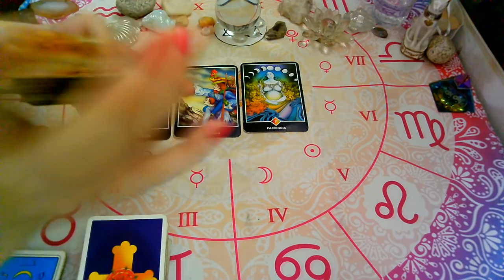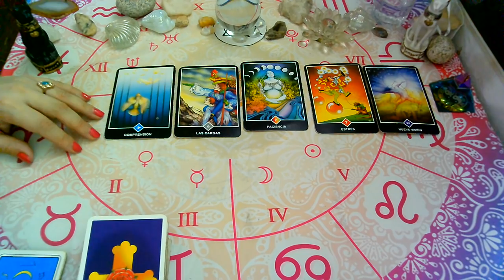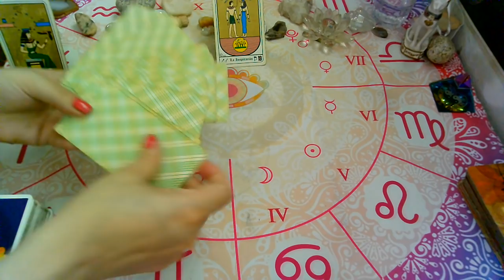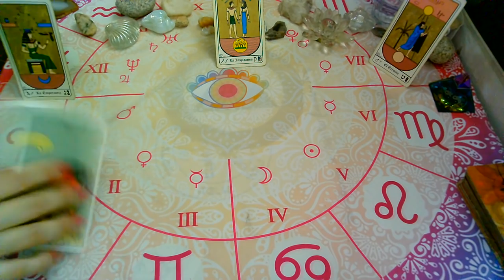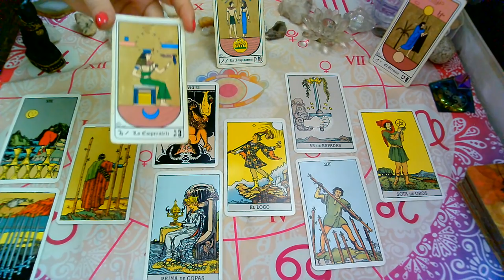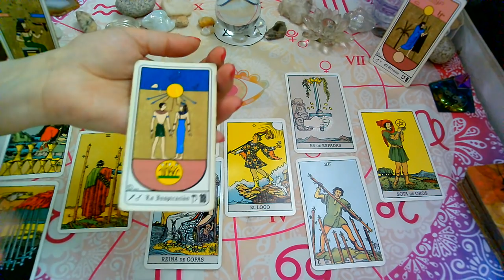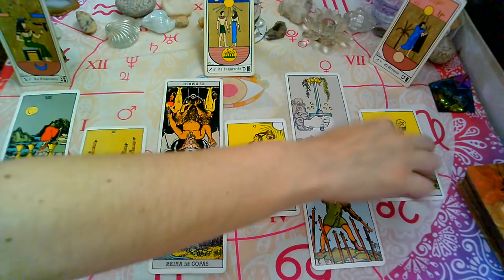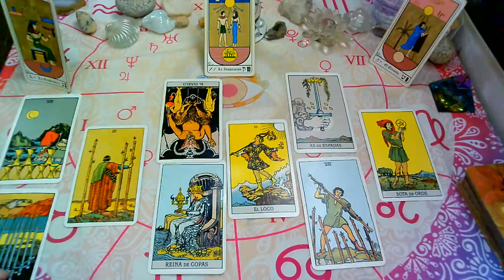ENERO!!!♓PISCIS♓"PERSONA ESPECIAL/EX PAREJA"Que siente?Que piensa?Que hará?(1ra quincena)2021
Lectura Intuitiva de PERSONA ESPECIAL Y EX PAREJA para el signo de PISCIS
sol, luna y ascendente para (ENERO, 1ra quincena, 2021).

💜FanPage FACEBOOK :
@Supernova tarot

Creative Commons.